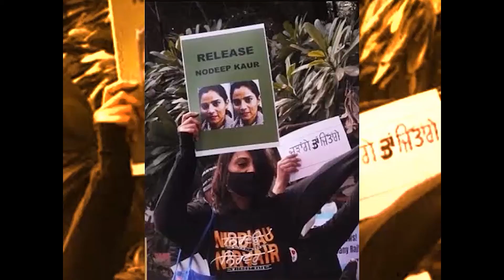Pawri Ho Rahi Hai | Farmers Protest l Kisan Ekta Zindabad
Dedicated to The 2020–2021 Indian farmers' protest. FarmersProtest is an ongoing protest against three farm acts which were passed by the Parliament of India in September 2020.

Millions of farmers are protesting in India.  Around 250 million farmers in India are taking a stand against the government as part of the biggest protest in history.